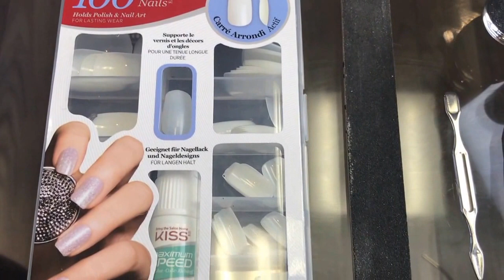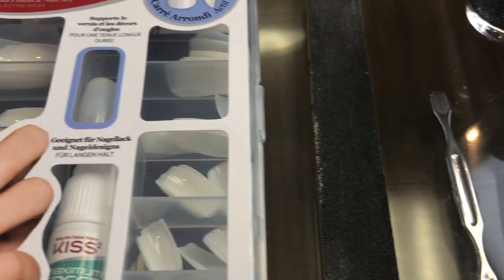COMMENT FAIRE VOS ONGLES AVEC SEULEMENT 10$ | Shelby Bj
HEYYYY

On se retrouve pour une petite vidéo sur comment je fais mes ongles lorsque je ne veux pas nécessairement dépenser beaucoup d'argent ou que j'ai un événement de dèrniere minute!